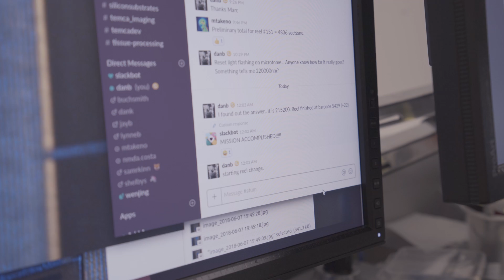Building a functional wiring map of the brain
For the last five years, with support of IARPA, a team of scientists at the Allen Institute for Brain Science, and their collaborators at Baylor College of Medicine and Princeton University, have worked to build a dataset that marries a 3D wiring diagram with the function of tens of thousands of neurons to create the most detailed examination of mammalian brain circuitry to date.